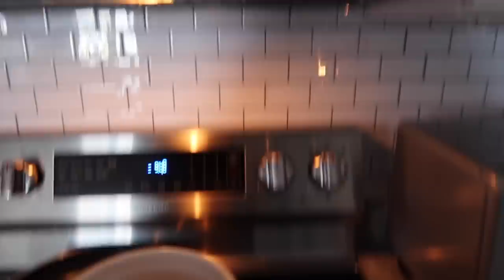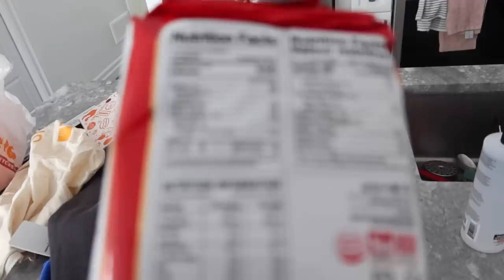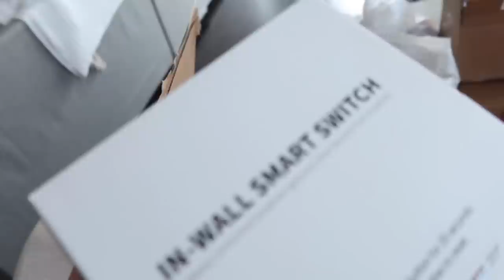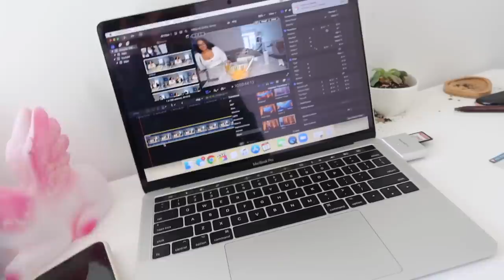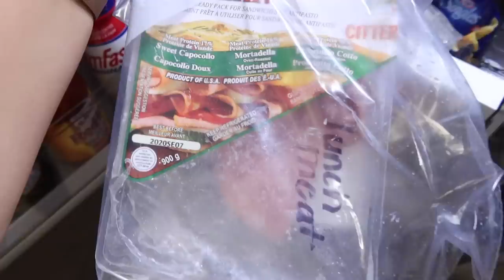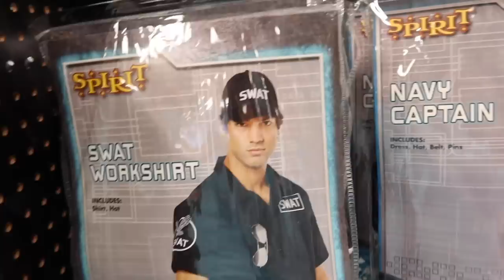Trying Popeyes NEW Hot Honey CHICKEN! *SO GOOD*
Velour Eyelashes:
USE CODE "KARLEEVELOUR"

FabFitFun BOX
Code: "KARLEEA"

FashionNova
Code: KARLEE

SC: KarleeSteel